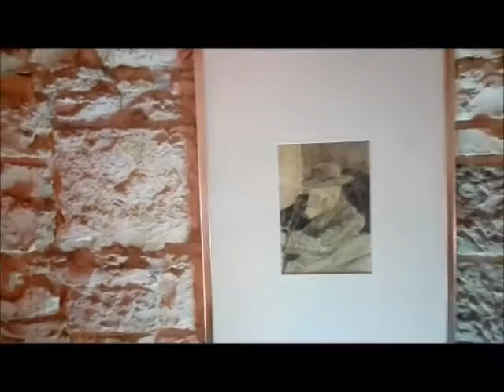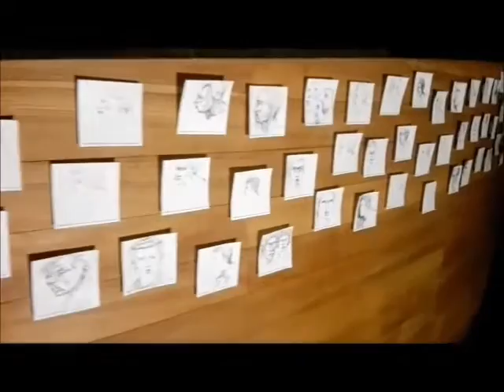Franco Arminio e Silvana Kuhtz "LA GIOIA DEL CREATO" mostra di Umberto Kuhtz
LA GIOIA DEL CREATO
mostra di Umberto Kuhtz e rassegna
d'arte per la società

incontri / laboratori di arte per l'inclusione sociale e la rigenerazione urbana / street art / letteratura / musica / conversazioni

2  - 31 Ottobre
Torrione Angioino / Piazza Unità d'Italia
BITONTO - BA

Realizzato grazie a:

Assessorati alla cultura e al welfare del Comune di Bitonto.